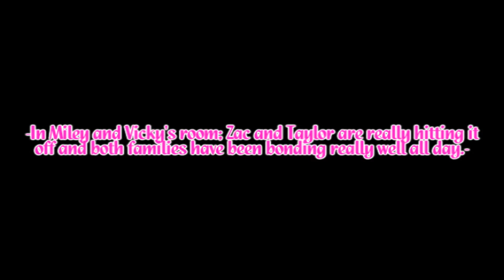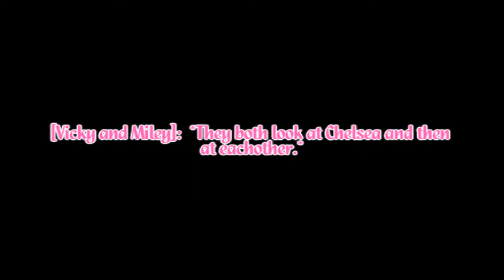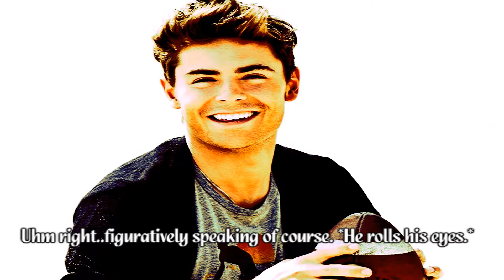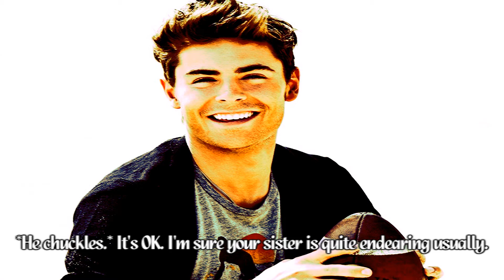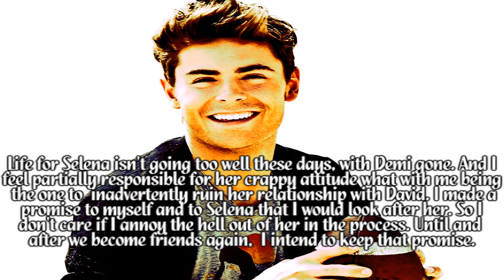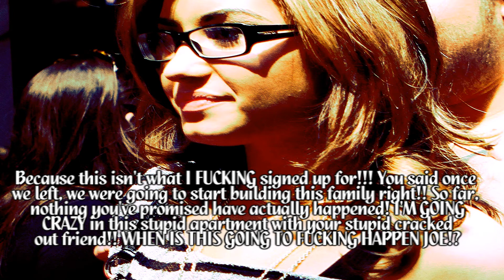Eight Worlds Collide Season Seven Episode Nine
New episode!! ENJOY!!
Next one brings in a new character!! YAY!
Can you guess who? haha, I bet you alreadyy know.
Comments would be greatly apprieciated!!
LOVE YOU ALL.
-Nileyroxx93